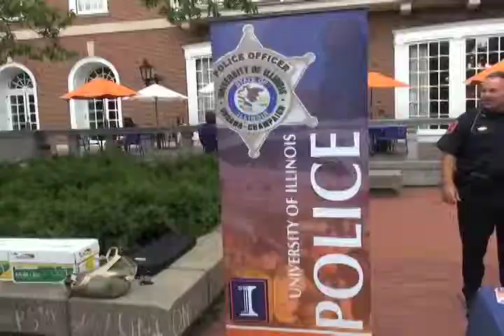Celebrate Safety Day VOSOTVO